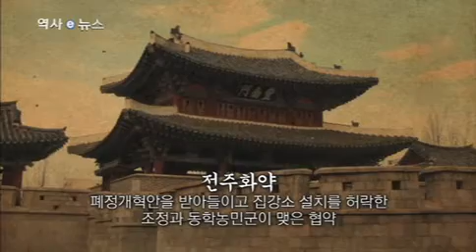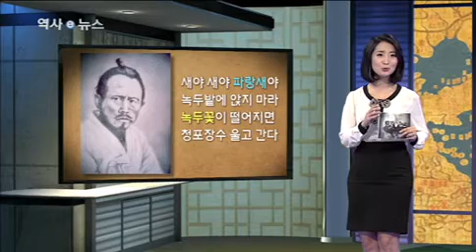36 동학농민운동 역사e뉴스